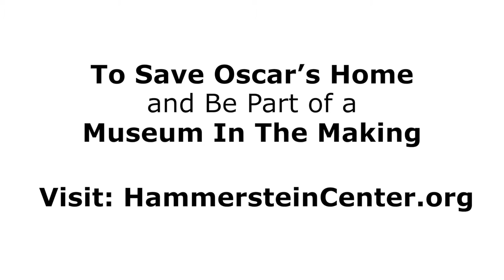Hammerstein Museum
Be a part of a museum in the making at Highland Farm, the place where the Rodgers and Hammerstein Partnership was established, Stephen Sondheim was mentored and Oscar Hammerstein wrote the lyrics to landmark musicals Oklahoma!, Carousel, South Pacific, The King and I and The Sound of Music!